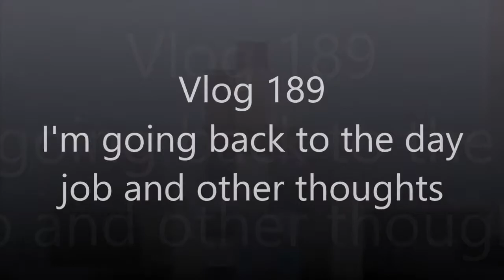Vlog 189: Back to Work and Other Thoughts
So I spend a little time thinking about going back to work, then the rest about writing XD typical me.